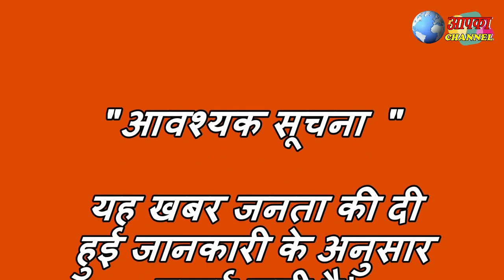Subathu : सुबाथू में हर त्यौहार पर मचती है धूम " Exclusive Report"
हर त्यौहार बड़ी धूमधाम से मनाते हैं सुबाथू के लोग,आपसी भाई चारे का देते हैं सन्देश